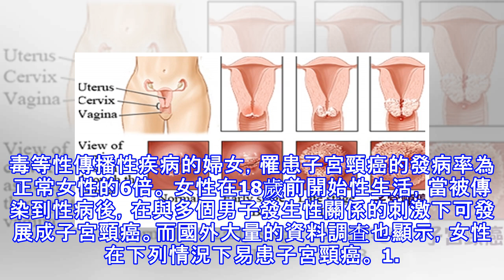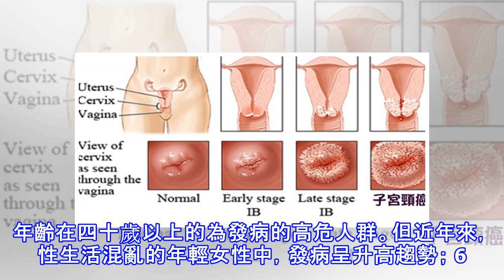只要六件事情不做『子宮頸癌』是可以預防的，輕鬆遠離癌症風暴！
加入好友，分享好文給親朋好友！ -- 子宮頸癌是可以治癒的，不過有病不如無病，對子宮頸癌還是重在預防。 女性朋友平時要注意性生活的健康，因為性行為混亂、早婚、結婚次數多的婦女容易導致子宮頸癌。 性生活過早開始，又曾罹患梅毒等性傳播性疾病的婦女，罹患子宮頸癌的發病率為正常女性的6倍。 女性在18歲前開始性生活，當被傳染到性病後，在與多個男子發生性關係的刺激下可發展成子宮頸癌。而國外大量的資料調查也顯示，女性在下列情況下易患子宮頸癌。 1. 青春期開始有性生活，過早結婚； 2. 結婚次數多； 3. 性生活混亂，尤其是接觸有性病的，例如患過尖頭濕疣者； 4. 子宮頸有中重度糜爛，或者做子宮頸抹片檢...